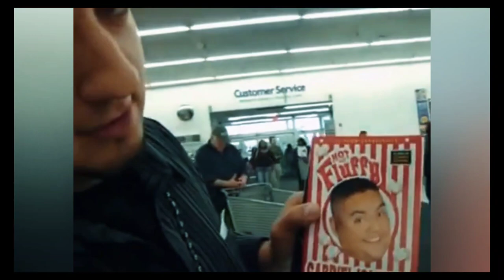🏈KiDface Autographz🏈 presents WORKING WITH FOOTBALL SENSATION PHAROH COOPER AT SPORTS AUTHENTICS🏉®️